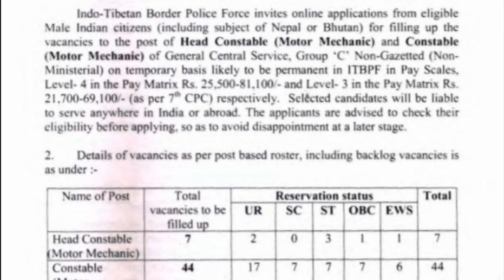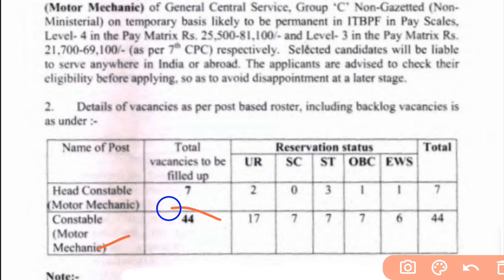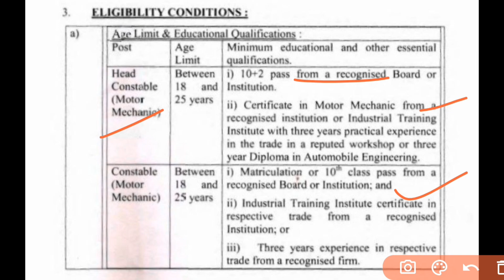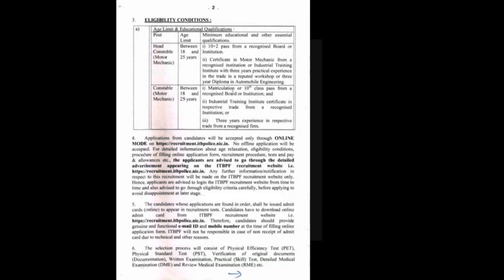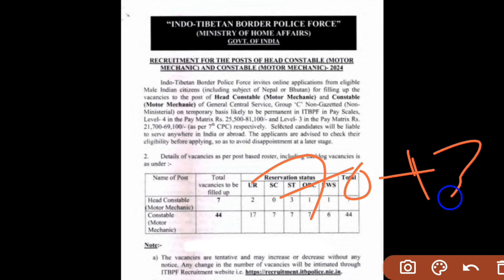ITBP CONSTABLE & HEAD CONSTABLE MMV NEW RECRUITMENT 2024||ITI/DIPLOMA पास टेक्निकल बंपर भर्ती 2024